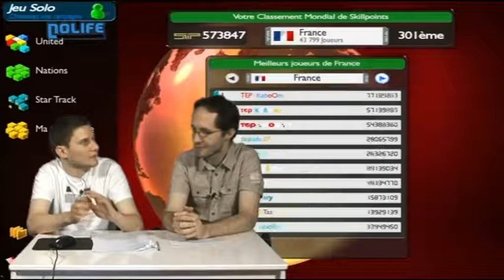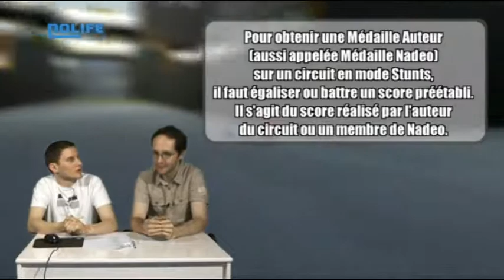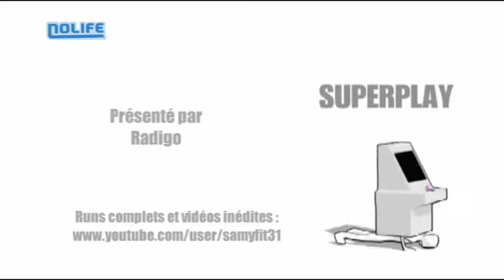#40 TrackMania United Forever partie 1 - Superplay